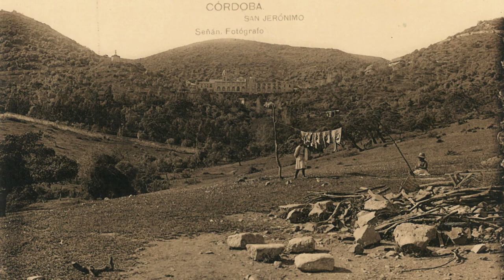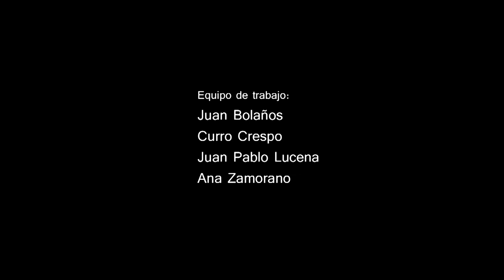Nieves Galiot: El camino pasa por Medina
Nieves Galiot piensa en latencia bajo tierra, la tierra que hace suya el que la va habitando. Piedras, raíces y bulbos afloran para decirnos que no desaparecieron.
Obra: Des aparecer, Nieves Galiot, 2020
Imágenes y vídeo: Nieves Galiot
Edición y montaje: Juan Pablo Lucena.
Equipo de trabajo: Juan Bolaños, Curro Crespo, Juan Pablo Lucena, Ana Zamorano.